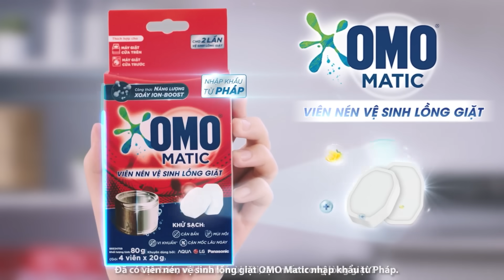Viên Nén Vệ Sinh Lồng Giặt OMO Matic mới - Cho Lồng Giặt Sạch Thơm Toàn Diện!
Giới thiệu Viên Nén Vệ Sinh Lồng Giặt OMO Matic mới, giúp khử sạch lồng giặt cao cấp được nhập khẩu từ Pháp.
Công thức năng lượng xoáy ION-BOOST giúp giải phóng hàng triệu phân tử làm sạch mạnh mẽ, khi kết hợp với lực xoáy của lồng giặt sẽ tạo ra tác động xoáy giúp loại bỏ 4 yếu tố gây mất vệ sinh trong lồng giặt: cặn bẩn, mùi hôi, vi khuẩn và cặn mốc lâu ngày.
Tìm hiểu thêm về sản phẩm tại